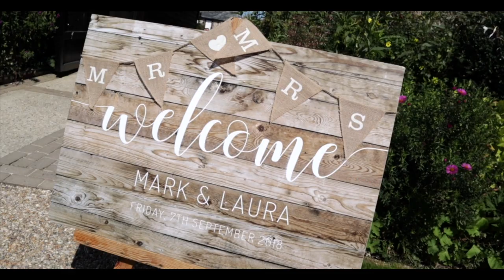Laura and Mark First Look Trailer